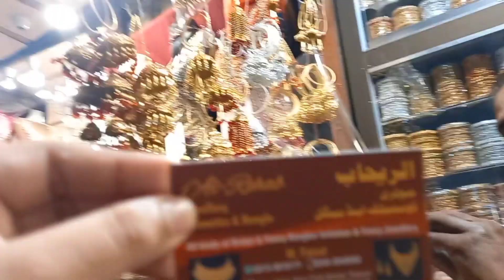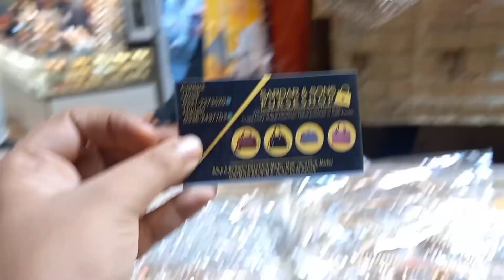Jama Cloth Market/Bridal jewelery only 500😱/bridal clutches only 500/Bridal bangles/Cheapest Market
Jama Cloth Market in karachi